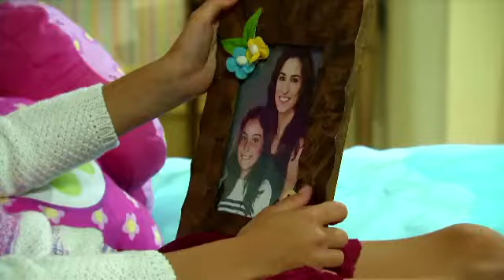Trailer Televisa-Internacional de PSMA